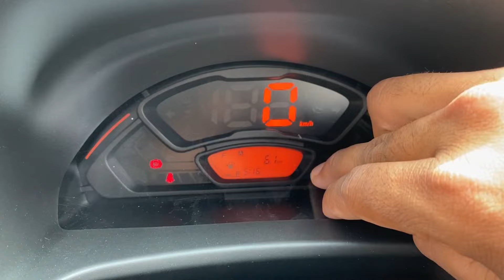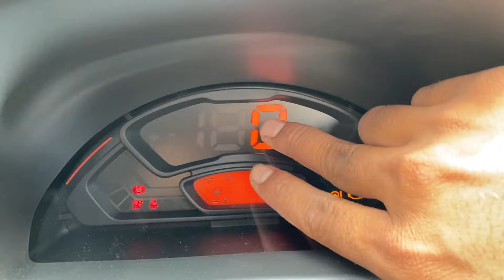Alto K10 vxi vs Vxi plus Comparison🔥| Which is Best ? | Maruti Suzuki Alto k10 vxi vs vxi plus 2024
Alto k10 vxi vs Vxi plus Comparison🔥| ₹30000 का फ़र्क़ | Maruti Suzuki Alto k10 vxi vs vxi plus 2024